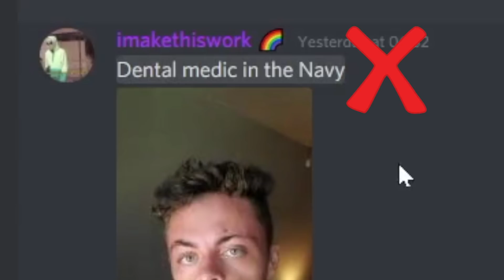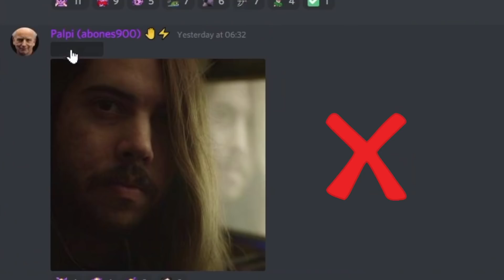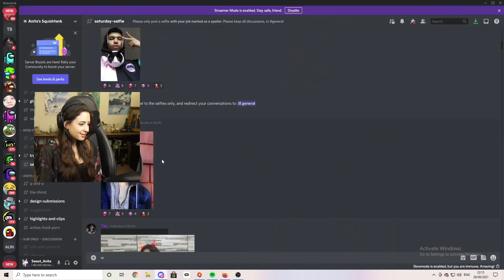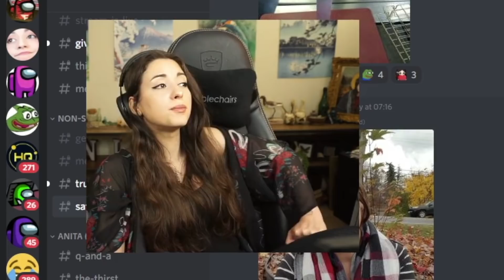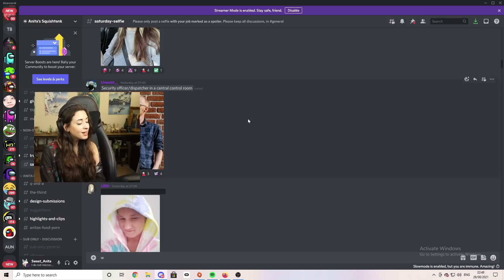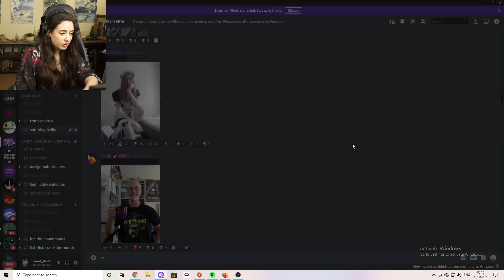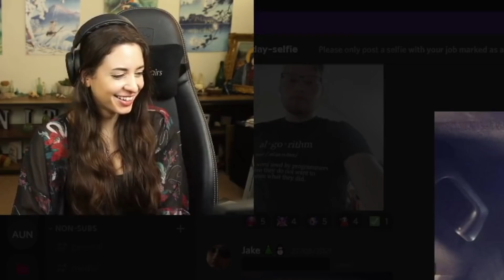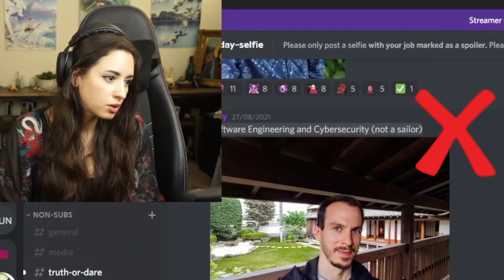Was I Too Mean? I Guess My Viewers Jobs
Sweet Anita attempts to guess what jobs her viewers have by their photos with added Tourettes roasting. Watch all the funniest clips from her Twitch Stream here!

Video Description:
Sweet Anita tries to guess what jobs / occupations her Discord community have and manages to roast everyone in the process. How many will she get right?

Sweet Anita
Unit 30858, Courier Point,
13 Freeland Park, Wareham Road,
Poole, Dorset,
BH16 6FH, UK

Please be aware that all parcels and letters are opened and checked by someone else before they reach me. Sadly I can't accept food.

⬇ Channel Description ⬇
This is the official YouTube channel of Sweet Anita, a girl with Tourette's who loves animals and video games.